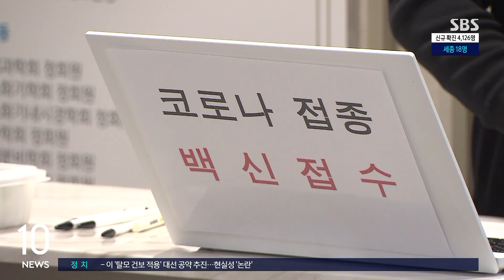위중증 환자 24일 만에 8백 명대…신규확진 4,126명 / SBS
코로나19 위중증 환자는 어제(5일) 71명 줄어서 882명으로 집계됐습니다.
위중증 환자가 800명대를 기록한 건 지난달 13일 이후 24일 만입니다.
사망자는 49명 나와서 현재까지 5천887명이 코로나19로 목숨을 잃었습니다.